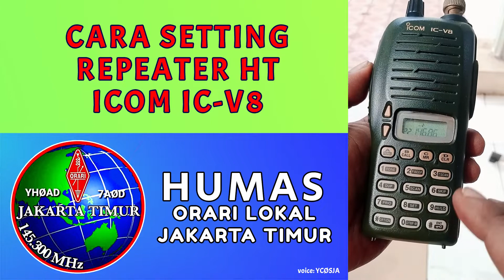Begini Cara Setting Repeater ORARI Lokal Jakarta Timur Pada HT Icom IC-V8